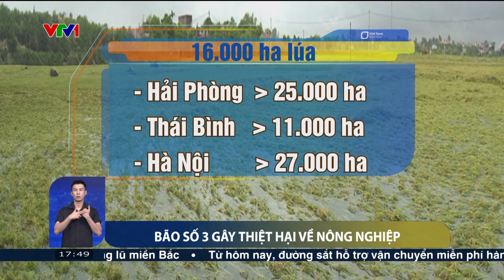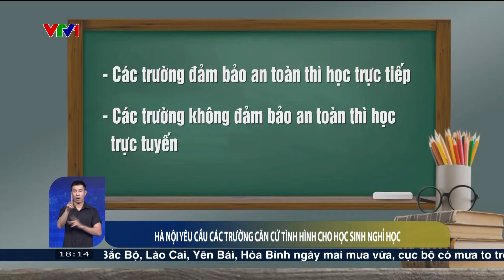Lũ dồn về hạ du sông Hồng, sông Thái Bình | VTVWDB